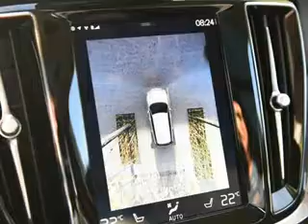Design Volvo V60 2019 VS Car Chevrolet Suburban RST Performance Package